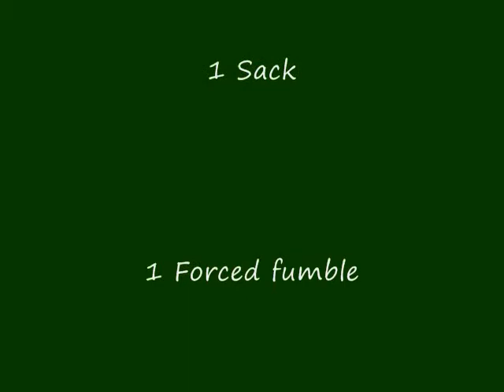Josh Pentecost #52 Vs. Galt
5'11"
200 lbs.
Sr.              First Game of the season Won 41-13
MLB/FB/RB
Cameron Heights VS Galt Collegiate